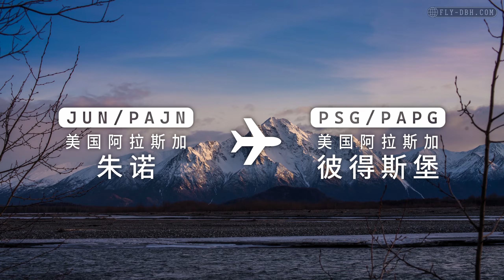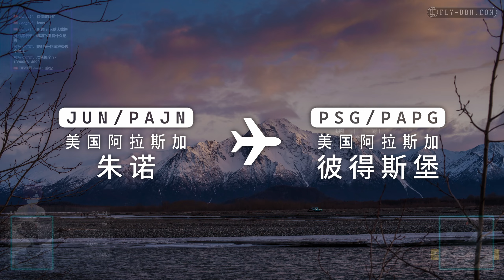降落引导和机场跑道相差将近90°？模拟飞行组队挑战: 阿拉斯加彼得斯堡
0:00 开场~起飞
6:11 挑战说明
8:29 开始进近23
16:42 看群友表演
19:36 开始进近05